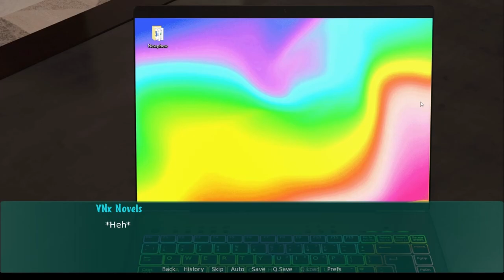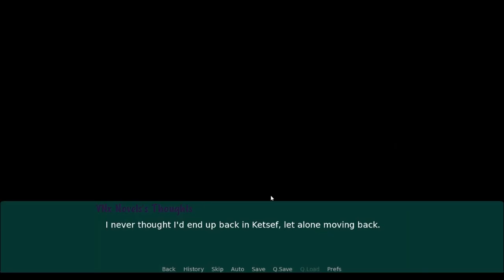Fractured Realms Walkthrough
Fractured Realms

Creator: virtstudios